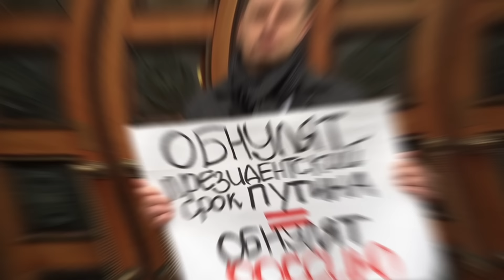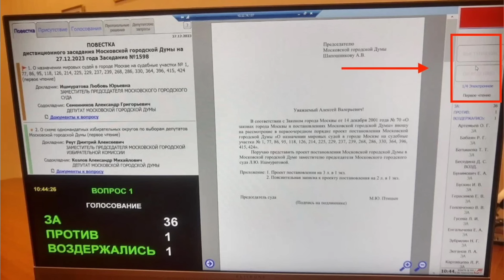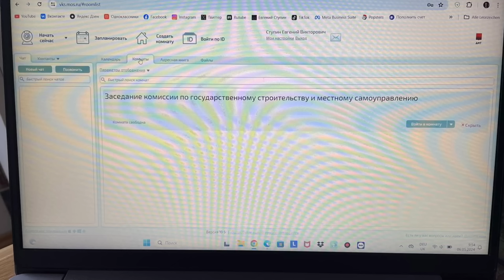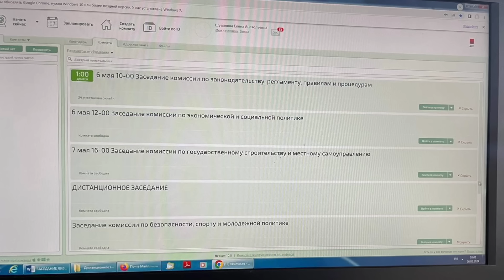Олигарх и власть беспределят со Ступиным!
18+ НАСТОЯЩИЙ МАТЕРИАЛ (ИНФОРМАЦИЯ) ПРОИЗВЕДЕН, РАСПРОСТРАНЕН ИНОСТРАННЫМ АГЕНТОМ СТУПИНЫМ ЕВГЕНИЕМ ВИКТОРОВИЧЕМ ЛИБО КАСАЕТСЯ ДЕЯТЕЛЬНОСТИ ИНОСТРАННОГО АГЕНТА СТУПИНА ЕВГЕНИЯ ВИКТОРОВИЧА